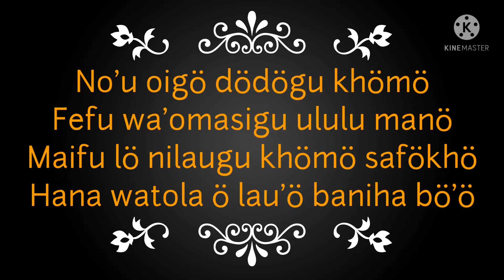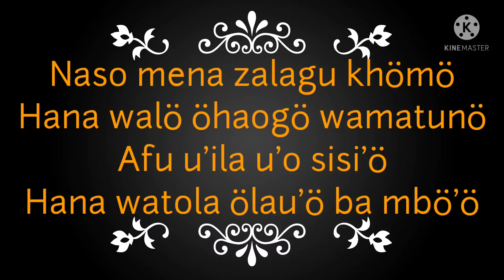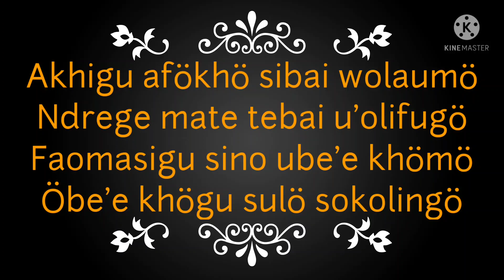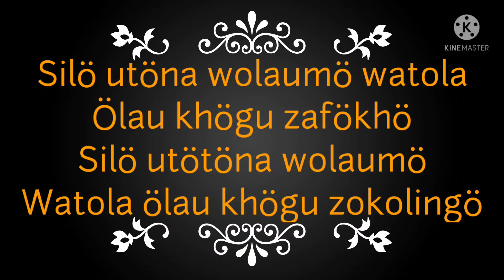SILÔ UTÖNA-KARAOKE POP NIAS-ROCKY B DUHA-LAGU NIAS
SILÖ UTÖNA-KARAOKE POP NIAS-CIPT YARMAN LAIA-DIPOPULERKAN ROCKY B DUHA-KARAOKE LAGU NIAS-SILÖ UTÖNA-KARAOKE POP NIAS-CIPT YARMAN LAIA-KARAOKE LAGU NIAS
SILÖ UTÖNA
KARAOKE NIAS

TERIMAKASIH🙏